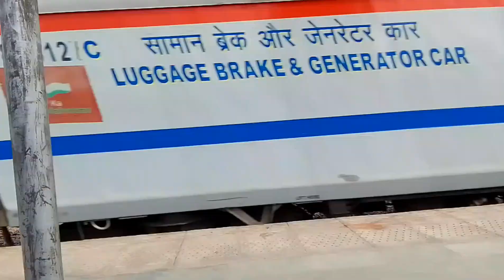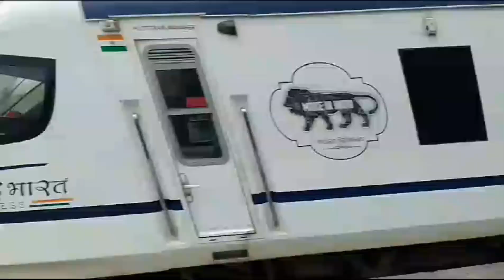HIGH SPEED SECTION AGRA TO NEW DELHI || VANDE BHARAT+JABALPUR EXPRESS+KARNATAKA SUPERFAST EXPRESS